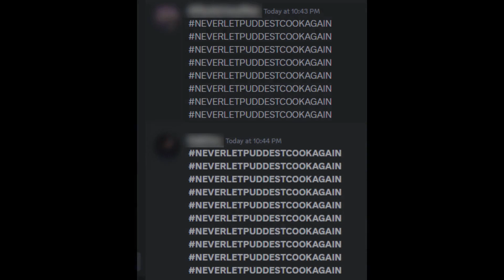[AUT] Probably the worst time of aut..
puddest didnt deserve this..